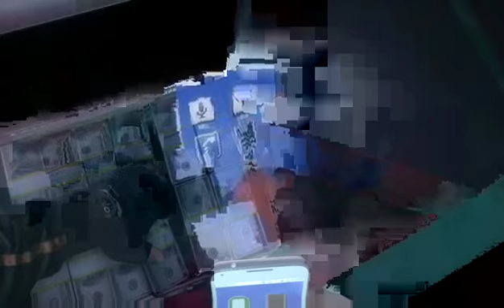Chris Plays - Battlefield Hardlines Campaign EP7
Now on chapter 7 and he's still trying to be sneaky -- Watch live